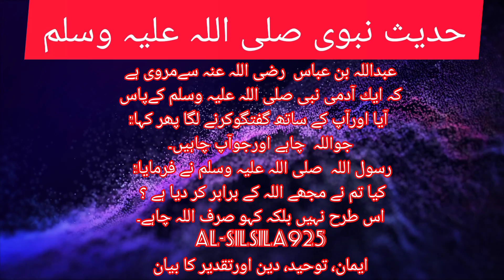Hadees Nabvi (S.A.W) Hafiz Hashim